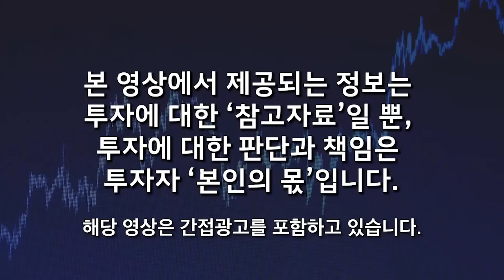"테슬라의 전기차 시대 오면 경쟁자 다 죽는다" '이것' 때문에 두려울 정도의 주가 대폭발 곧 시작된다 (강정수 박사 / 1부)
🌕 강정수 박사님의 "테슬라 폭발적 성장 시나리오" 보러 가기:)